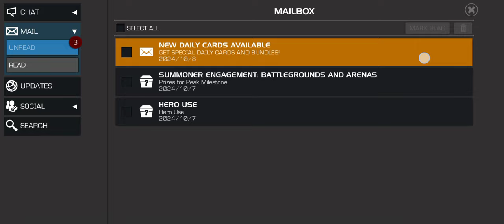A Realistic New Account Challenge Day 152